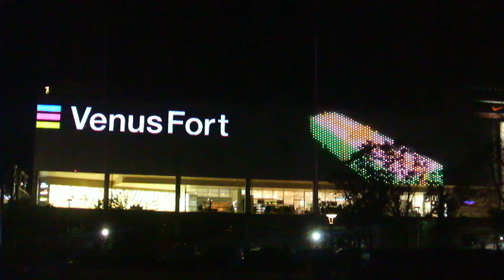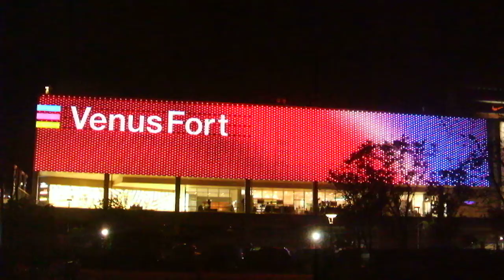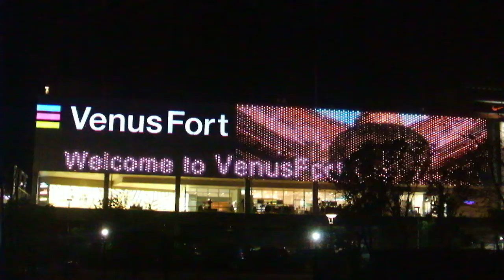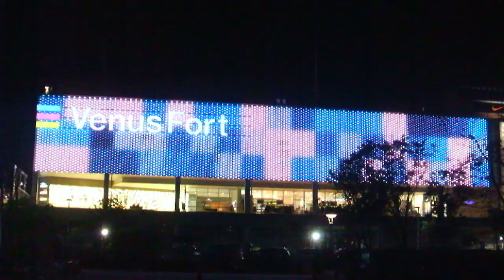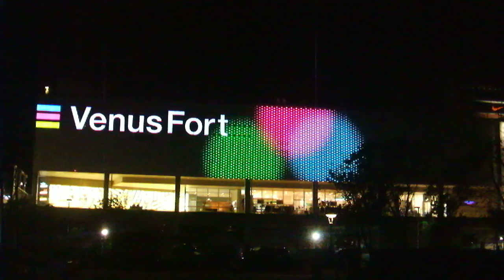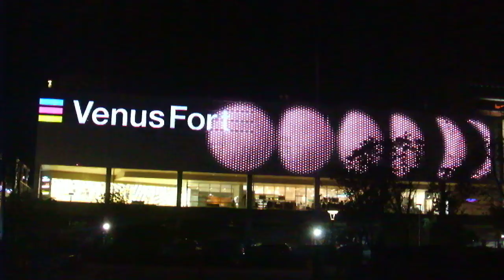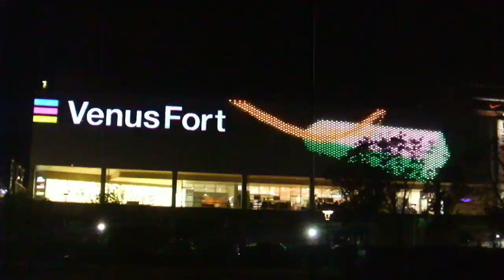DSCF5759お台場 ヴィーナスフォート20181112外壁 イルミネーションお台場YAKEIイルミネーション20181112デックス東京ビーチ ショウタイム